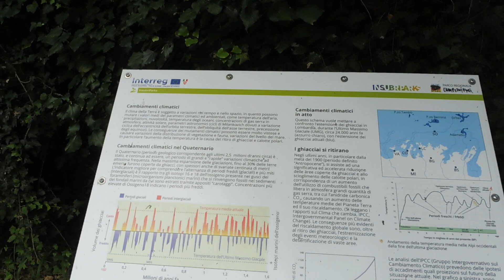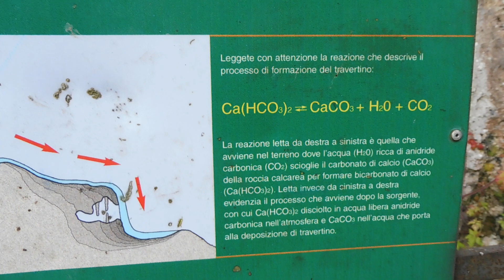cascata & grotta Val Ganna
Sulla statale che attraversa la Val Ganna, non si può non vedere questa cascata con alcune piccole grotte lì vicino...